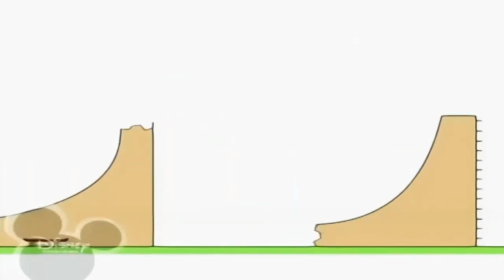2 листопада 2021 р.